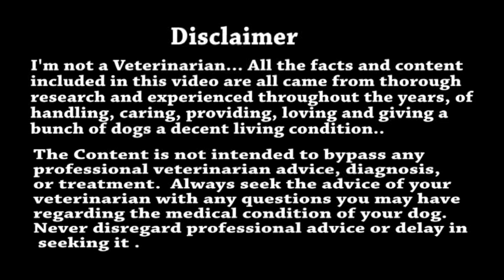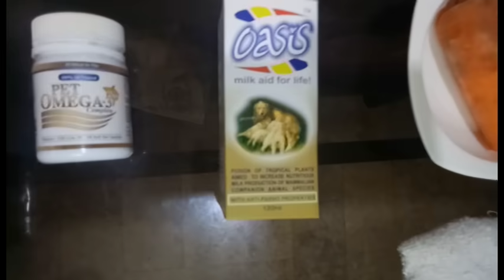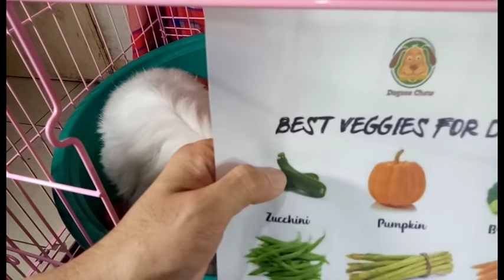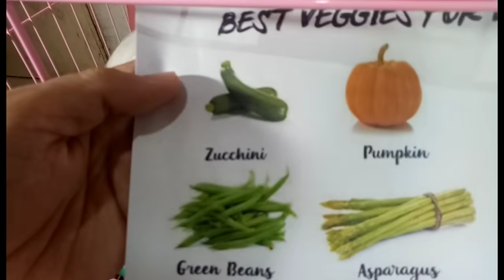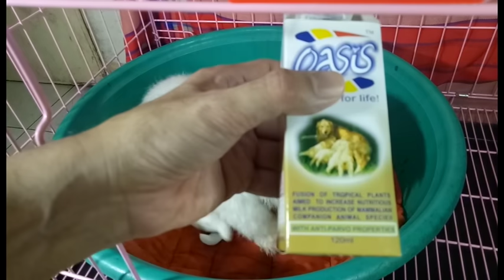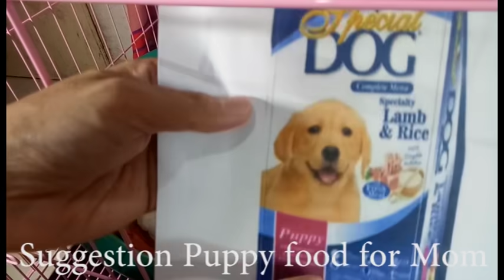Paano mag alaga ng Nanay at nagpapadedeng aso (How to take care of a nursing Mom's dog)